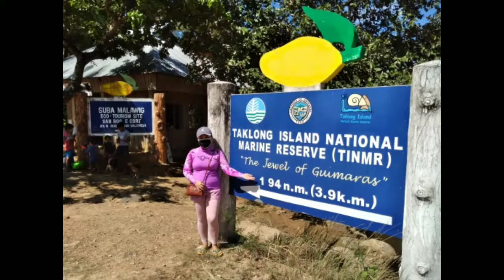Floating Cottage||Saturday Outing||Pearly C Vlogs